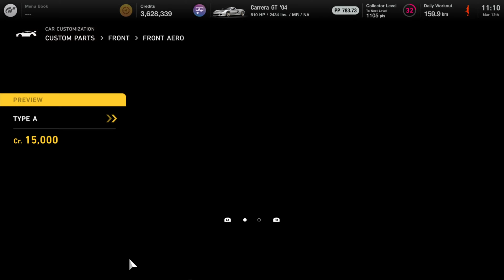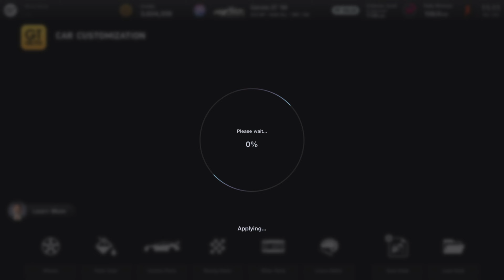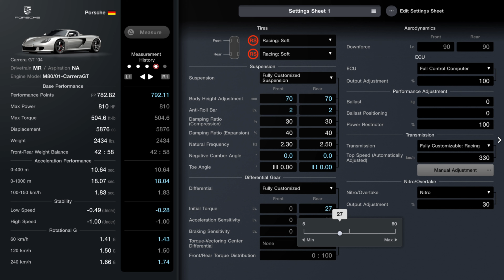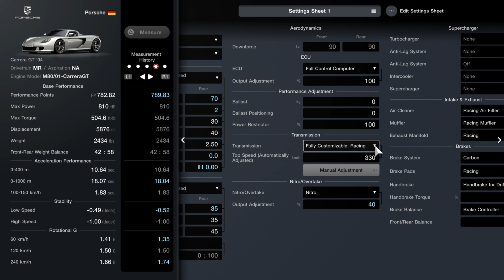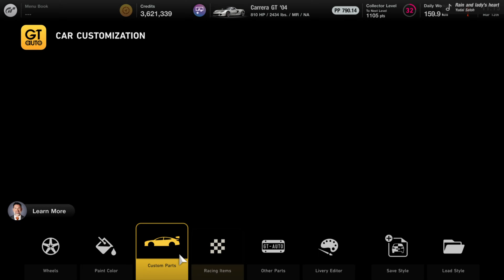Gran Turismo 7 - PS5 - tuning and customization Porsche Carrera GT 04'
i could not go crazy with livery, i didn't even use livery, the car its just... perfecting already, i go deep dark blue and chrome rims, i hope you like the video, Enjoy.
Skip this section...